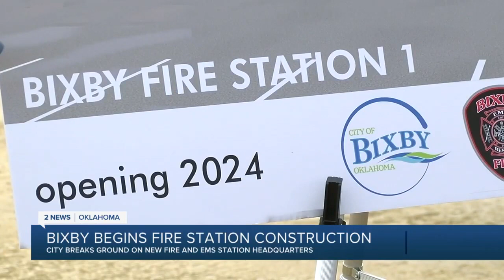Bixby Begins Fire Station Construction